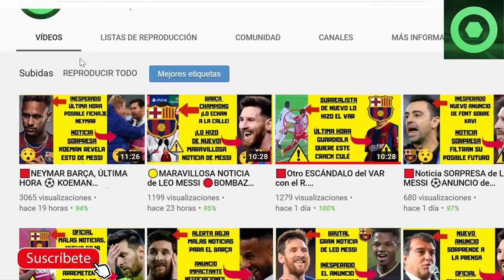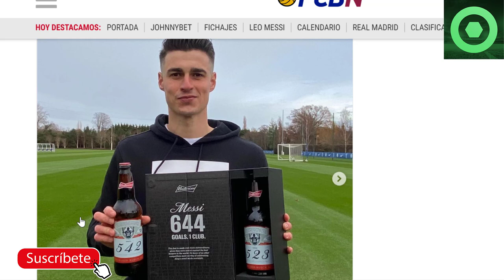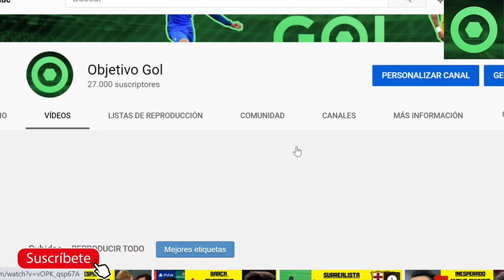🟥Noticia SORPRESA sobre LEO MESSI, no lo CREERÁS...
Fuentes:
besoccer